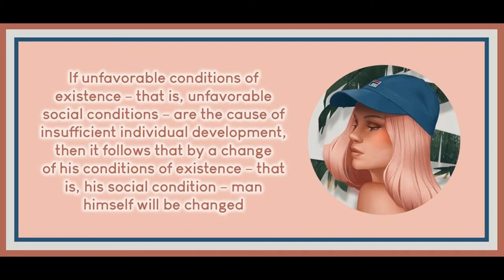Chapter 14 from Woman & Socialism by August Bebel